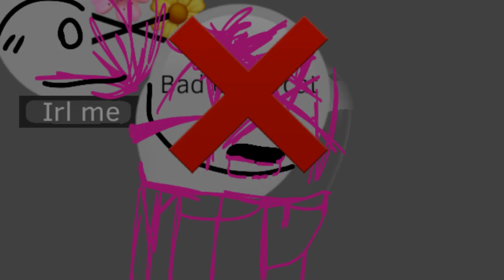I saw a bad emoji cat hurting the dog & the cat & I did this